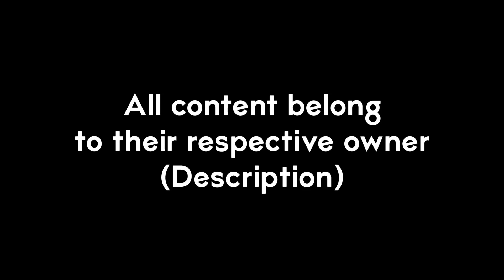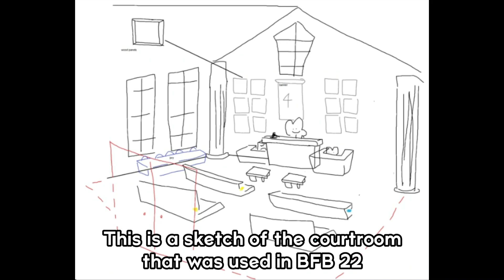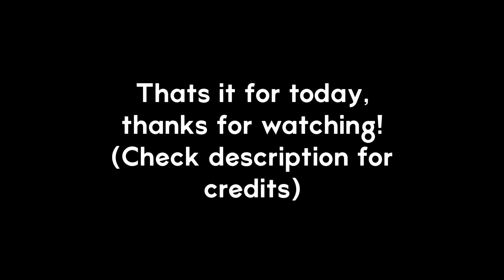Behind the Scenes of BFB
Showing some behind the scenes of BFB! It’s pretty cool.

Credits

- Battle for Dream Island Wiki
- Jacknjellify and the BFB crew